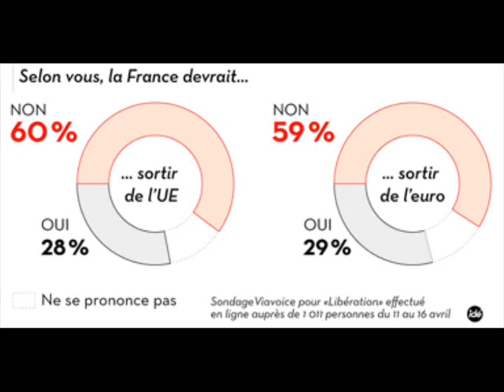EQUALITY 08 JANV 2017 EUROPE A REFORMER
Débat du Jour : Une Europe à reformer?